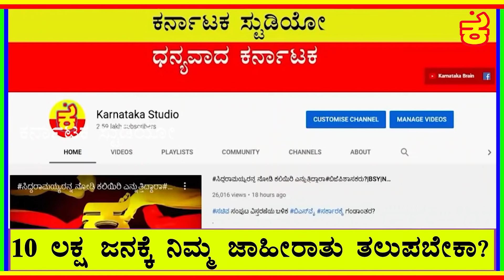2023ಕ್ಕೆ ಗೌಡ್ರು ಜಲಾಸ್ತ್ರ, ಸಿದ್ದುಅನ್ನಾಸ್ತ್ರ ಹಿಡಿದ್ರಾ? |SIDDARAMAIAH ANNABHAGYA |HD DEVEGOWDA |MODI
ಜನರ ಆಶೀರ್ವಾದ ಅಹಿಂದರಾಮಯ್ಯಗೆ ಸಿಗುತ್ತಾ?